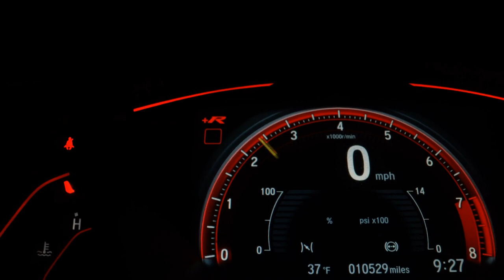TOYOTA ETIOS - 2020 - Itajaí/sc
Obs.: Valor à vista, sem veículo na troca. Se pretende inserir seu veículo como parte do pagamento, preencha o formulário e consulte o valor com um de nossos consultores. Salvo erro de digitação. (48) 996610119

Dados do Veículo
Veículo: TOYOTA / ETIOS 1.5 X PLUS SEDAN 16V
Ano: 2020/2020
Combustível: FLEX
Portas: 4 PORTAS
Câmbio: Manual
Cor: BRANCA
KM: 27.000

✅ Air Bag
✅ Alarme
✅ Ar Condicionado
✅ Ar Quente
✅ CD Player
✅ Rádio
✅ Travas Elétricas
✅ Vidros Elétricos
✅ Volante com Regulagem de Altura
✅ Trio Elétrico
✅ Entrada USB
✅ Bluetooth
✅ Direção Elétrica
✅ Rádio USB
✅ Som Original